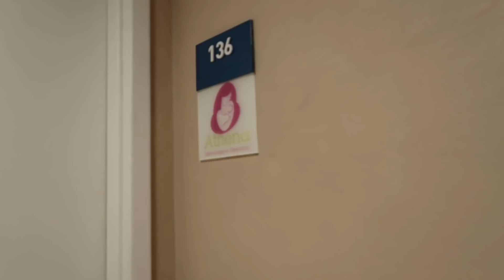A MÉDICA EXPLICOU TUDO QUE ACONTECEU NO NASCIMENTO DA MARIA ALICE - MEU PESO E CORPO PÓS PARTO!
Av. alm. Júlio de Sá bierrenbach, 200 (bloco 1A sala 136)

Fiz esse vídeo com muito carinho e espero muito que gostem! ❤️

-Perguntas frequentes:
Músicas: Epidemic Sounds
Câmera: Canon g7x markii
Editor: Filmora Go
Religião: Evangélica (Assembleia de Deus)
Idade: 23 Anos
O que significa pdn: Abreviação de Possidonio